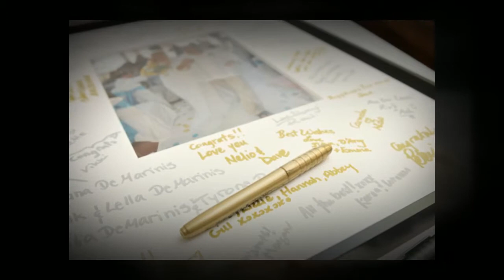Melodie + Vince :: Toronto Wedding Reception :: The Great Hall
Toronto couple married in Jamaica have their Toronto reception at The Great Hall. Captured by Pear Studios Photo + Cinema - a wedding and portrait studio in Toronto, Ontario, Canada. Produced by @KristinaRaimi